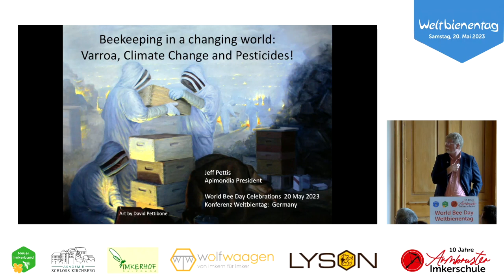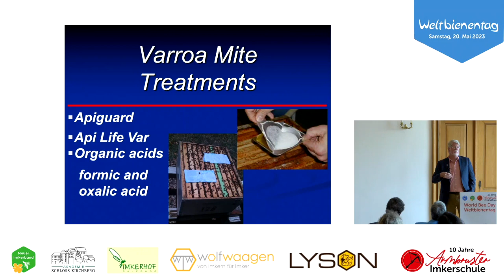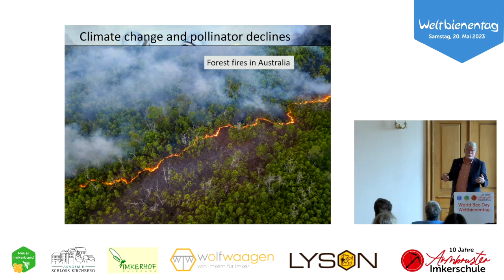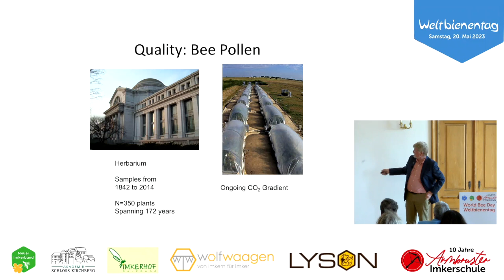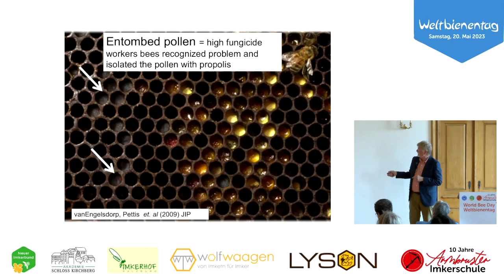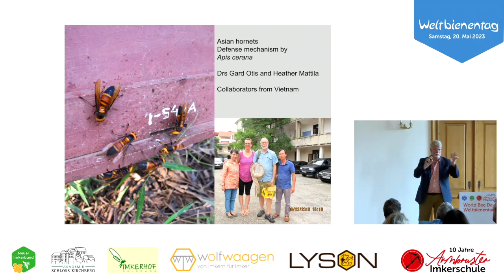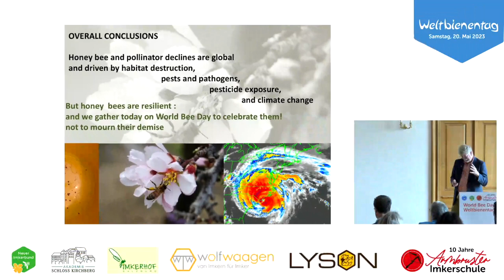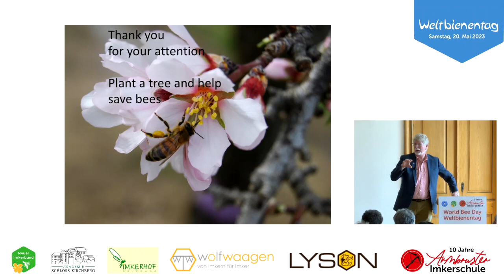Dr. Jeff Pettis, Präsident der Apimondia: Beekeeping in a changing world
World bee day 2023; Weltbienentag 2023
Kanalmitglied werden und damit Zugriff auf weitere hochwertige Schulungsvideos erhalten: